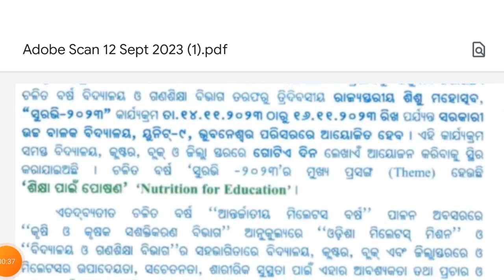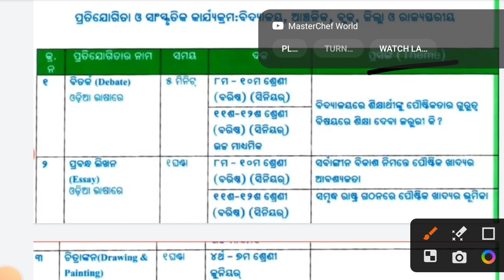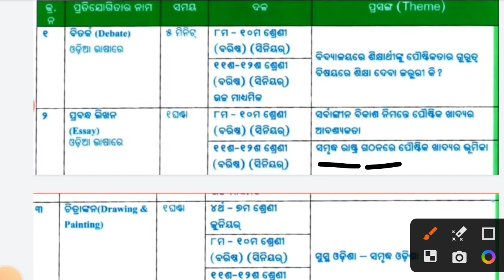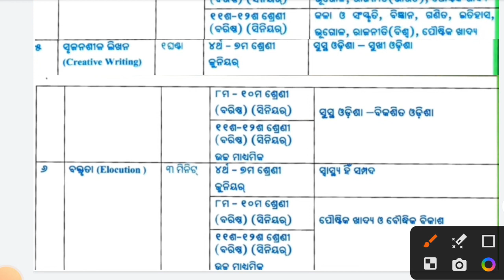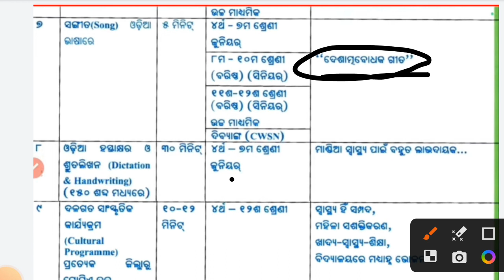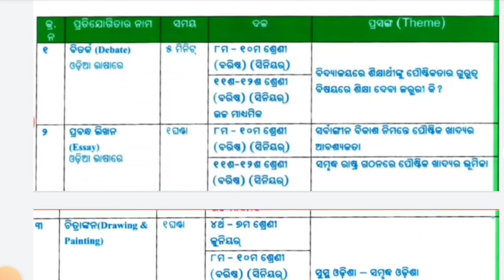ସ୍କୁଲ ପିଲାଙ୍କ ପାଇଁ ବଡ଼ ଖବର|school students new update 2023|odisha school news 2023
cover topics:
school kebe kholiba
morning school in odisha
odisha morning school 2023
school holiday 2023 odisha
odisha school holiday 2023
school holiday list 2023
breaking news odisha school holiday
odisha school holiday extend due to heat waves
school holiday extend in odisha 2023
lattest school news today odisha
odisha school reopen
school holidays 2023 by Sumanta education
school holiday news
school big Update
morning school summer vacation 2023
odisha summer vacation morning school
odisha school news today
school reopen
odisha school re-opening
summer vacation 2023 odisha
school summer holiday in odisha 2023
odisha school summer vacation 2023
odisha education news
school holiday odisha new update
odisha summer vacation 2023
summer vacation in odisha extend
odisha re khara chhuti kebe sariba
summer vacation news odisha today